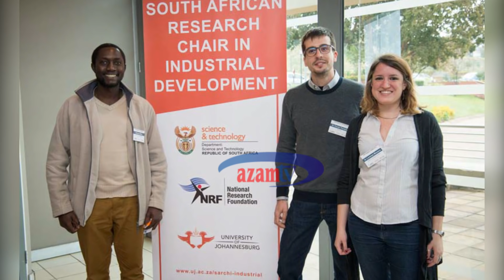Sikiliza hapa story ya mtanzania aliyeuawa nchini Afrika Kusini leo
Mwili wa Mtanzania Baraka Leonard Nafari, aliyeuawa kikatili huko nchini Afrika Kusini, unatarajiwa kuwasili nchini Alhamisi Ijayo baada ya kufanyiwa ibada ya kumbukumbu Jumanne.

Akizungumza na Azam Online kutokea nchini Afrika Kusini, mmoja wa watanzania anayeishi nchini humo, Uwezo Edward Gwiliye amesema, tukio hilo lilitokea Ijumaa iliyopita wakati marehemu na mwenzake wakitokea klabu jirani na walikokuwa wakiishi huko Johannesburg.

Akisimulia namna mauaji hayo yalivyofanyika, Uwezo amesema, watu wanaodaiwa kuwa raia wa Afrika kusini wanaopinga uwepo wa waafrika wenzao, walianza kwa kuwafukuza na gari na kisha kumgonga mara kadhaa kabla ya muua kwa kumchoma kisu.

Baraka Nafari alikuwa akisomea masomo ya Shahada ya Uzamivu (PHD), katika Chuo Kikuu cha Johannesburg (UJ)  na kufanya kazi katika chuo hicho kama  Mtafiti msaidizi.

Kwa mujibu wa taarifa za awali, Polisi nchini humo inadaiwa waliwakamata wauaji hao na baadaye kuwaachia kwa madai yaliyoleta mvutano na uongozi wa Chuo cha Baraka na wanafunzi wakitaka hatua zaidi zichukuliwe dhidi ya wauaji hao walioonekana kupitia kamera za barabarani zilizokuwa karibu na chuo hicho maarufu CCTV.